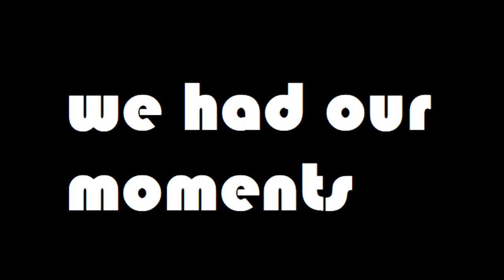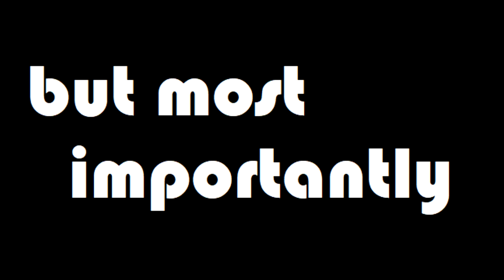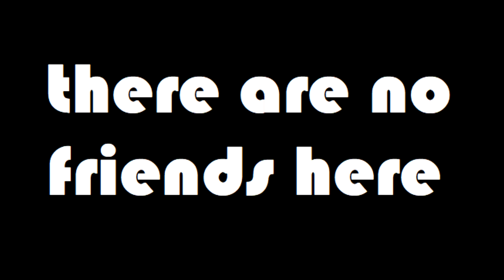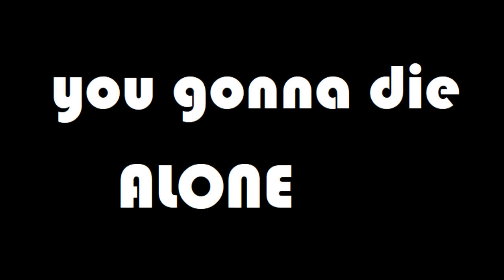OUR MENTALITY DIFFERS A LOT FROM YOURS BABY